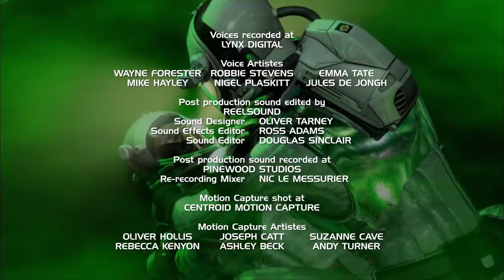Captain Scarlet | E2 | Instrument Of Destruction | Part 2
INSTRUMENT OF DESTRUCTION (PART TWO) - Captain Scarlet, free of Mysteron control, but made virtually indestructible by them, begins a desperate search for the aliens’ instrument of destruction, Captain Black – and must stop a countdown to the end of the world!